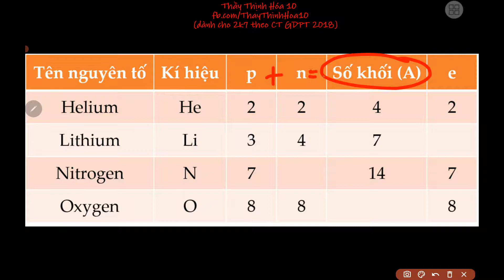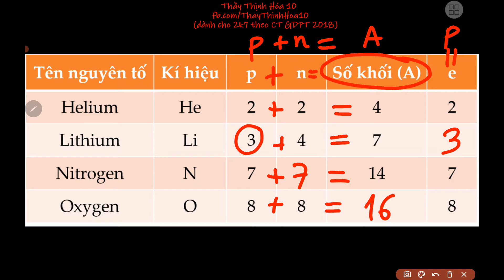ThayThinhHoa10 | Bổ sung những dữ liệu còn thiếu trong bảng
Bổ sung những dữ liệu còn thiếu trong bảng